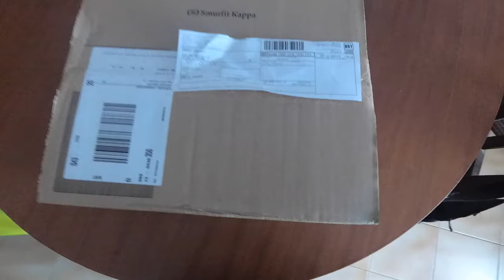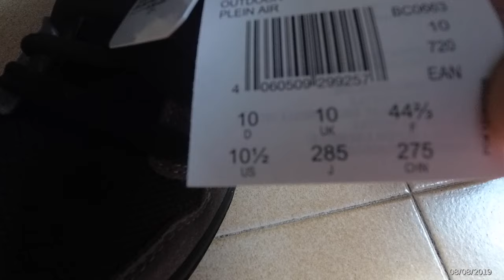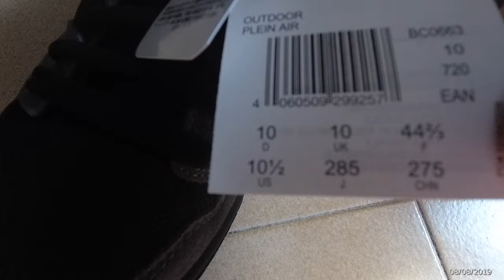FIVE TEN FREERIDER ITA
Breve recensione e unboxing delle famose scarpe per mtb FIVE TEN FREERIDER . Eccezionale tenuta sui pedali , hanno un ottimo rapporto qualita' prezzo. Le puoi comprare in varie colorazionI ai link qui sotto su Amazon:

(grigio nero)
(grigio chiaro,lacci rossi)
(carbon black)

⭐️Acquisti un prodotto su AMAZON? Se lo fai passando tramite il seguente Link supporti gratuitamente il mio Canale

ACCEDI AI CANALE TELEGRAM   OFFERTE TECH SHOCK GRATIS E FB OFFERTE LAMPO per vedere e mantenerti aggiornate su tutte le strepitose OFFERTE DEI MARKET piu' famosi AMAZON,EBAY,GEARBEST..iscrivendoti GRATIS a questI link: -

COMPRA I TUOI BITCOIN /ETHEREUM/LITECOIN /BTC CASH
SULLA MIGLIORE PIATTAFORMA DEL MERCATO QUI (ottieni 8 €di BONUS sul primo deposito)